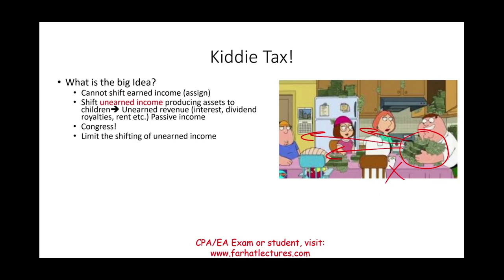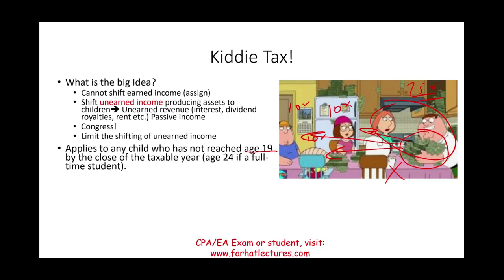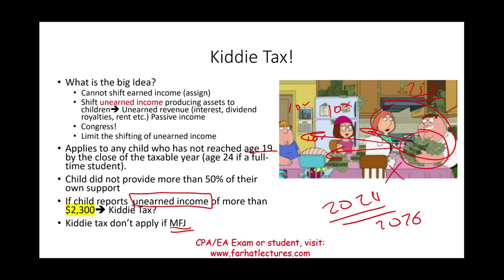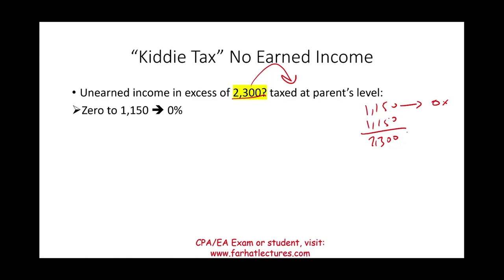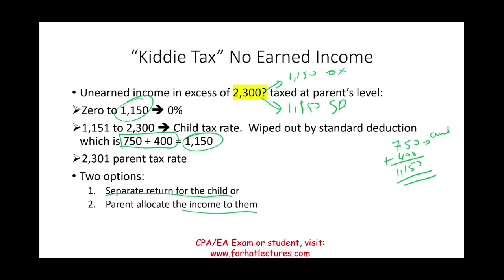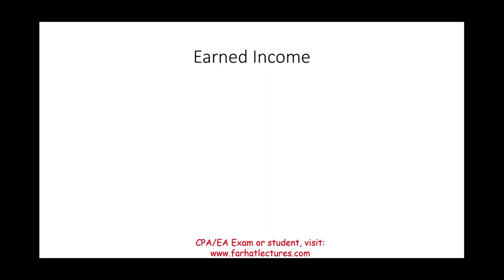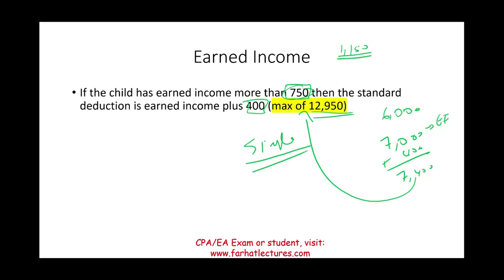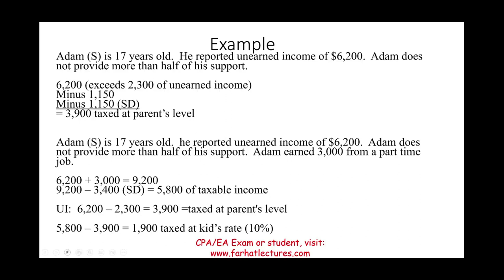Kiddie Tax Explained. CPA/EA exam.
in this video, I explain the kiddie tax.